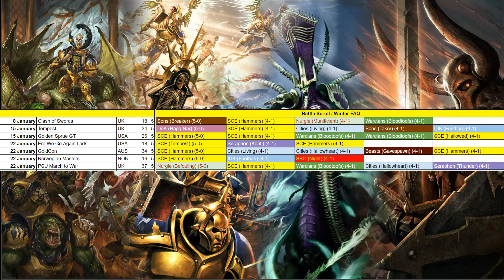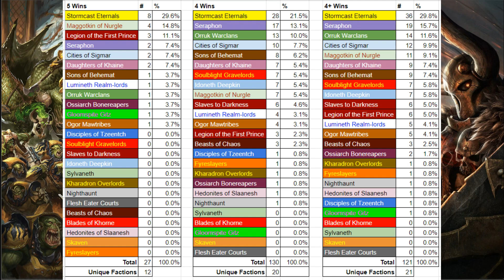AoS META Febrero 2022 (parte 2)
Revisión del META, pero un poco distinta, usando diferentes datos, pero igualmente interesantes.